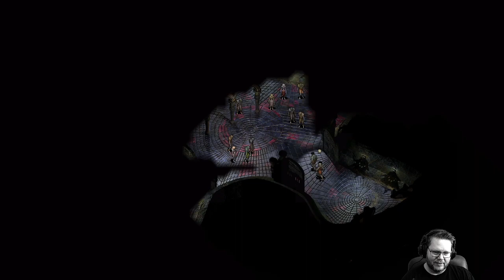Episode 9 | Planescape Torment Enhanced Edition | CRPG Masterpiece | 2nd Ed AD&D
Planescape Torment Enhanced Edition | Episode 9 | CRPG Masterpiece | 2nd Ed AD&D

Socials